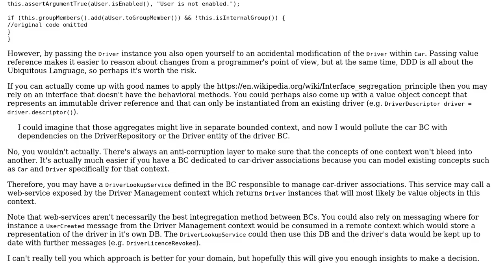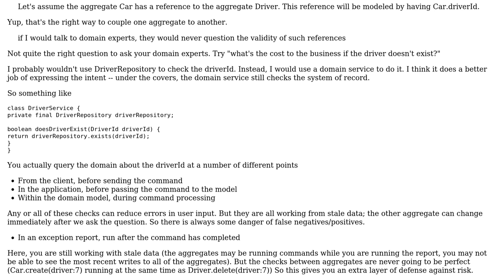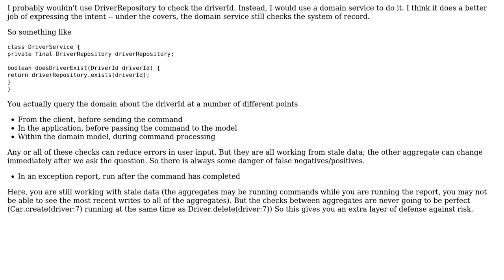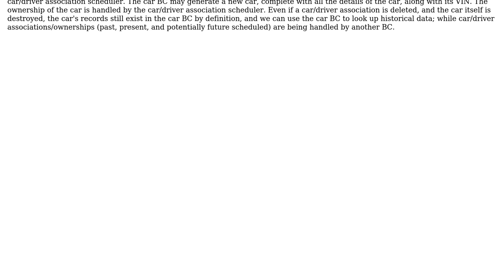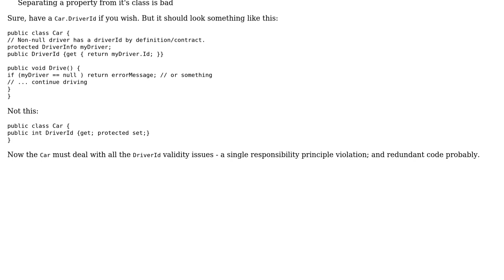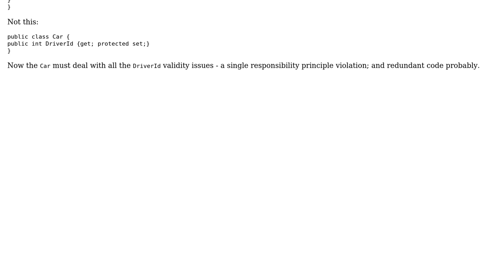How to treat validation of references between aggregates? (5 Solutions!!)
How to treat validation of references between aggregates?

With thanks & praise to God, and with thanks to the many people who have made this project possible! | Content (except music & images) licensed under CC BY-SA | Music | Images & others | With thanks to user VoiceOfUnreason user radarbob user Price Jones user plalx user Markus Malkusch user Erik Eidt and the Stack Exchange Network Trademarks are property of their respective owners. You are responsible for your own actions.